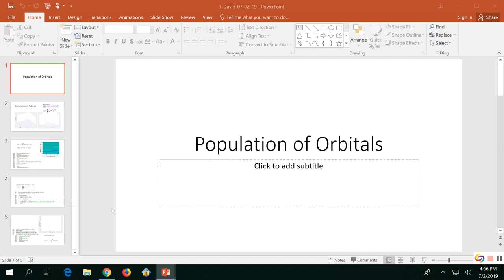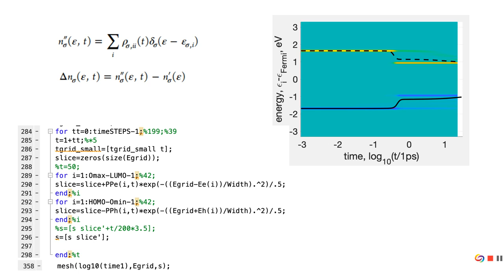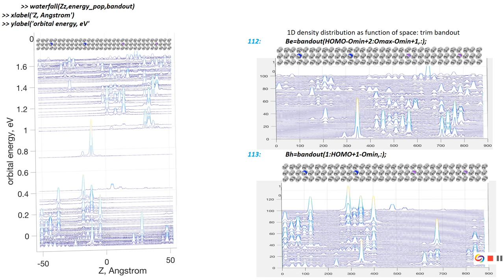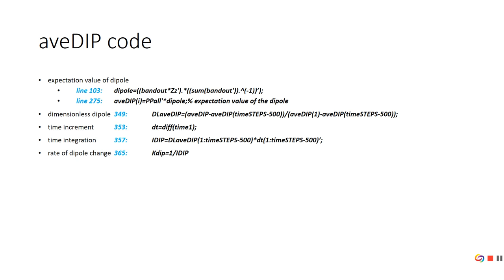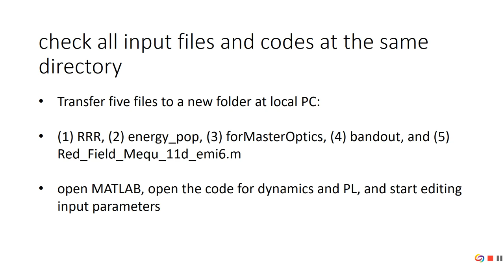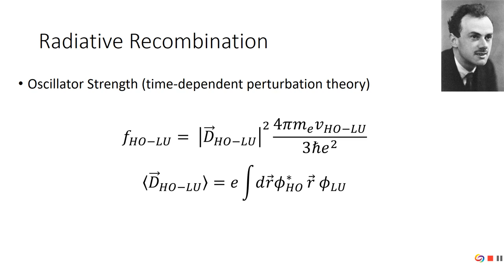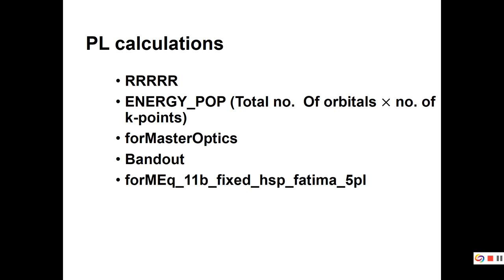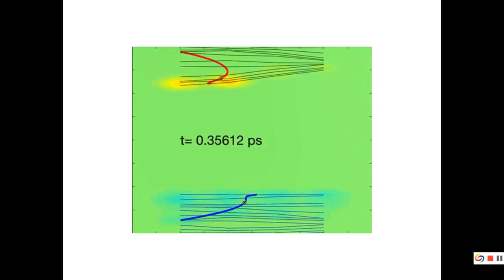Comp. Chem G.M. #9 Summer 2019,screen, My Event on Tuesday, July 2, 2019 1